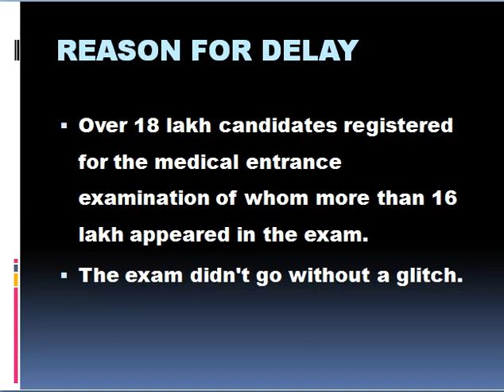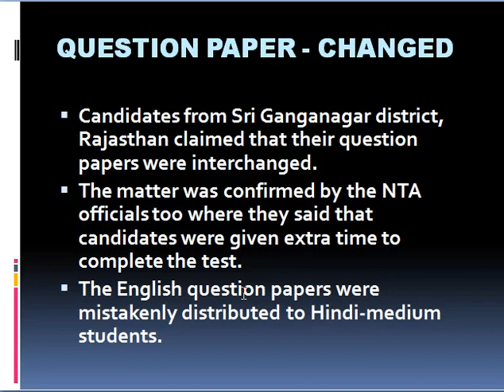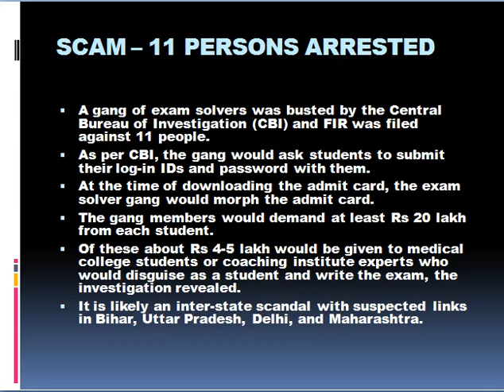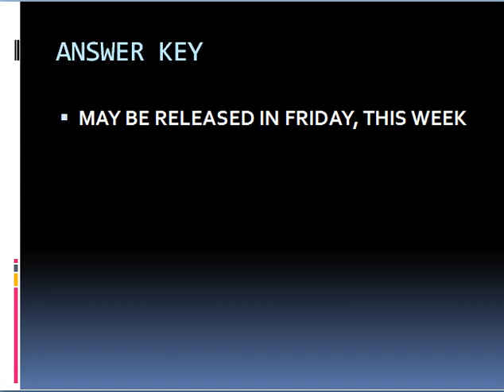Reason for NEET NTA Answer Key Delay | NTA Official Update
In this video we are discussing about reason for the Delay of NTA official Answer key Release and NEET 2022 Result
And also We have the important details about the MBBS Admission process through NEET 2022

Complete Details | All India Medical Counselling | MBBS Admission

For more details, whatsapp my number